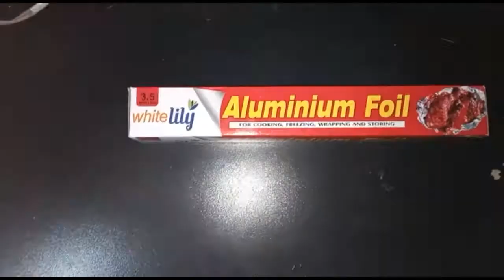Make A DIY SOFTBOX | How to make Softbox at home | diy softbox for youtube videos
Make A DIY SOFTBOX Video Light
How to make Photography lighting Softbox at home
DIY Softbox Light
softbox for youtube videos
How to make Softbox at home
diy softbox shoe box
In today's video, we show how all of you can build your very own DIY Softbox light under 300 pkr to make sure your lighting is never dull again.